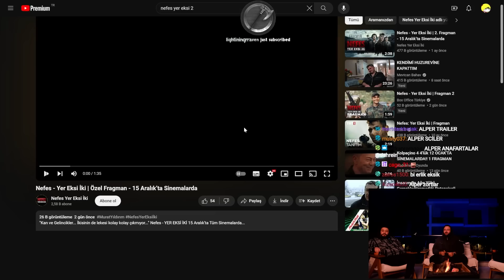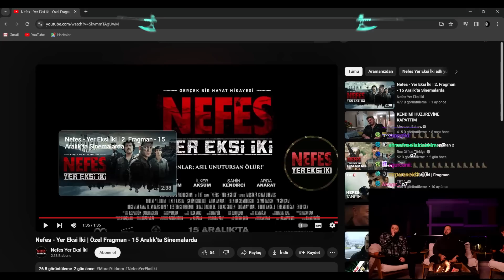JAHREİN NEFES YER EKSİ İKİ FRAGMANINI İZLİYOR